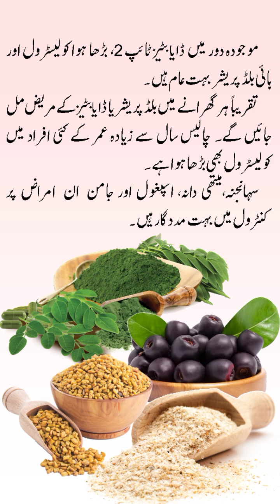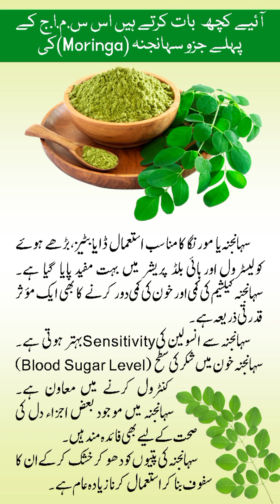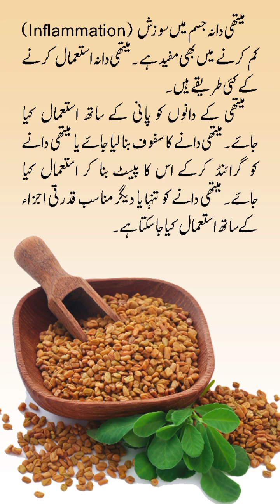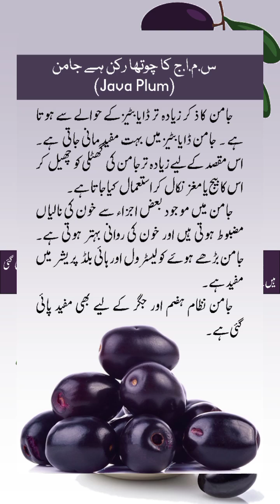ڈایابٹیز،بلڈپریشر،کولیسٹرول کنٹرول ہوسکتے ہیں س.م.ا.ج کی مدد سے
س.م.ا.ج کیا ہے. ؟
ناظرین!یہ س.م.ا.ج ہے
سہانجنہ Moringa
میتھی دانہ Fenugreek
اسپغول  Ispaghol
جامن Java plum

Diabetes, blood pressure, and cholesterol can be controlled with the help of
سہانجنہ Moringa
میتھی دانہ Fenugreek
اسپغول  Ispaghol
جامن Java plum